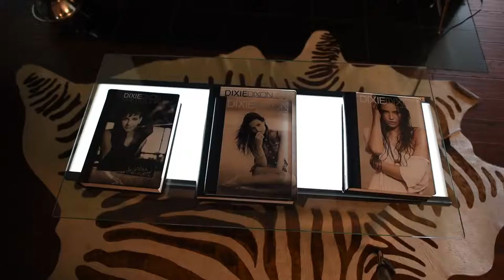Dixie Dixon Preview Fort Worth Camera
Dixie Dixon will be joining the Fort Worth Camera Team this spring to talk about how to get the best images and create your own style.